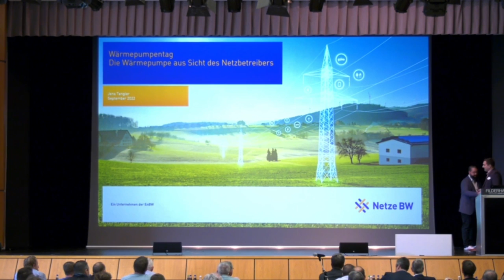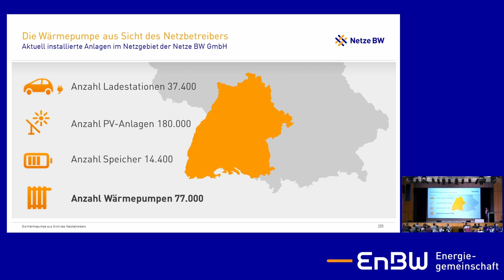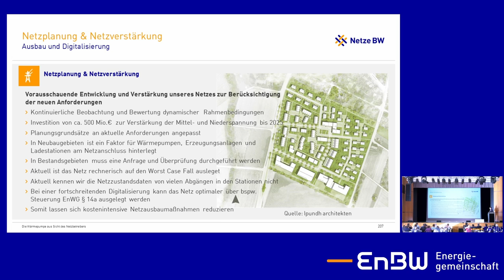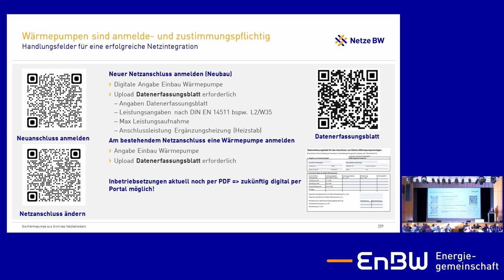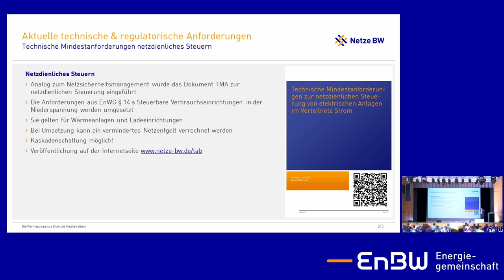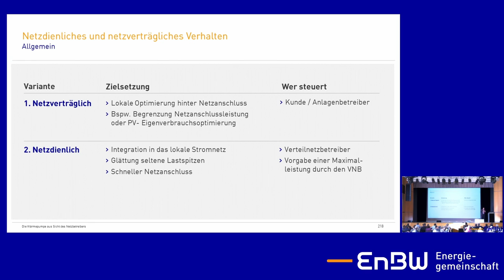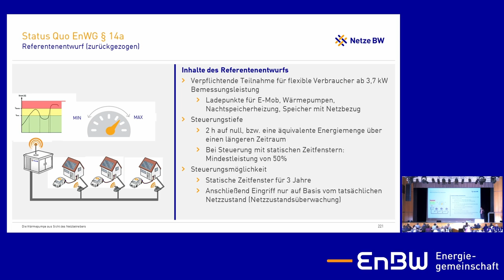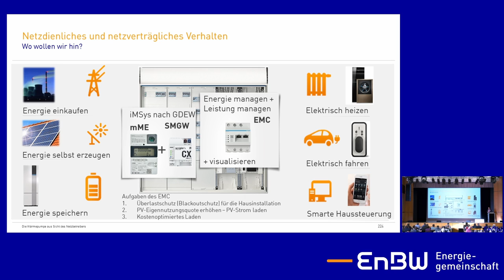Wärmepumpe aus Sicht des Netzbetreibers & technische und regulatorische Anforderungen nach TAB / VDE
Die Wärmepumpe aus Sicht des Netzbetreibers, dies war Thema des Impulsvortrages von Jens Tengler der Netze BW beim Wärmepumpentag 2022 in Leinfelden-Echterdingen.

Im Fokus waren die aktuellen technischen und regulatorischen Anforderungen nach TAB BW 2019, VDE AR N 4100 oder auch die Anforderungen an den Anschlussraum die in der TAB und DIN 18012 definiert sind.

Über steuerbare Verbrauchseinrichtungen nach EnWG § 14a und der Status Quo wurden ebenso angesprochen sowie welche Vorbereitungen für den Zählerplatz getroffen werden müssen.

00:00 Intro
00:39 Vorstellung
02:09 Veränderungen durch die Energiewende
02:38 Installierte Anlagen im Netzgebiet der Netze BW
03:20 Lösungsansatz der Netze BW
07:14 Vorbereitung auf die Zukunft
08:40 Wärmepumpen sind anmelde- und zustimmungspflichtig
10:10 Aktuelle technische & regulatorische Anforderungen
12:47 Technische Mindestanforderungen netzdienliches Steuern
16:22 Status Quo EnGW § 14a